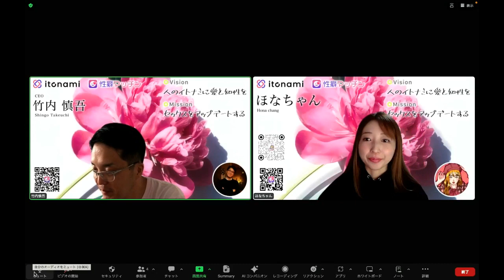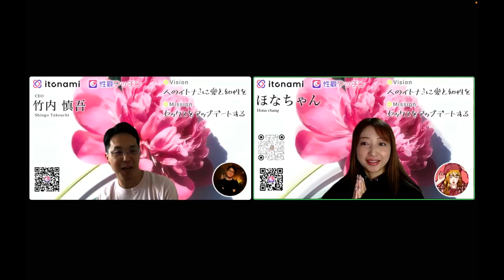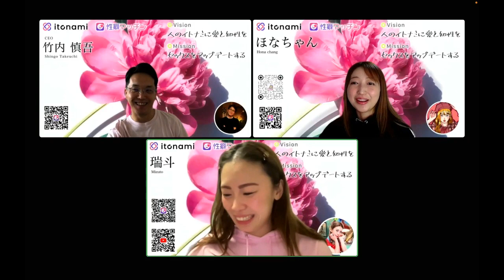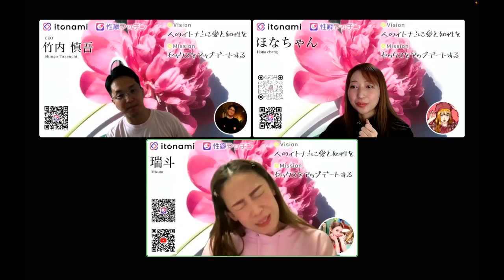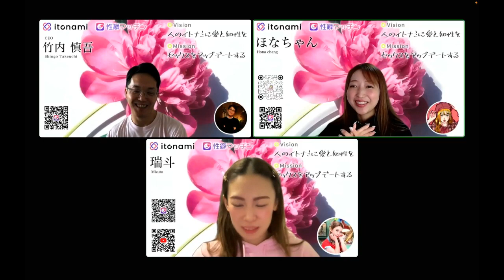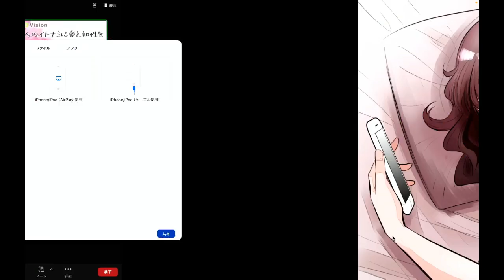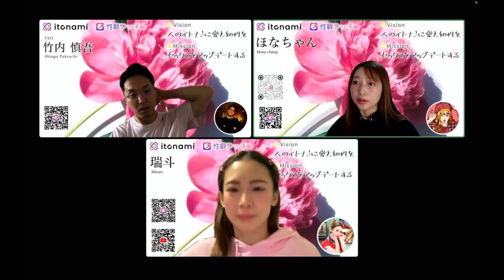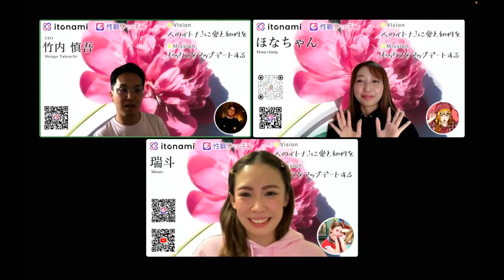【Smooooookin hot radio】fmぎのわん 沖縄 ラジオ @2023/11/07